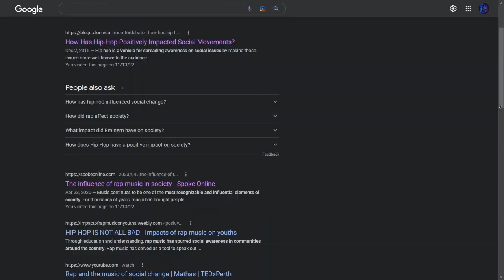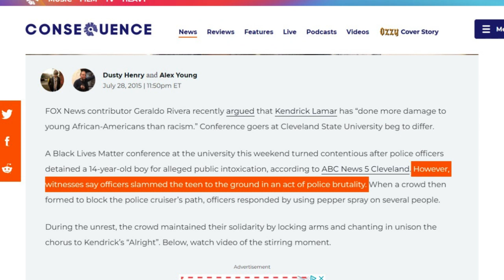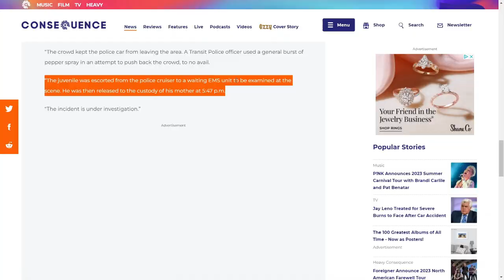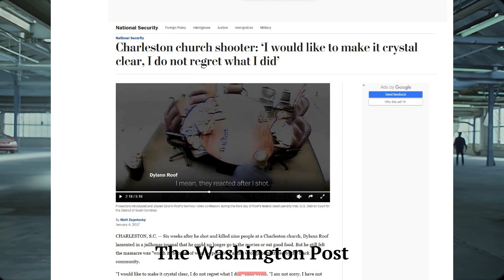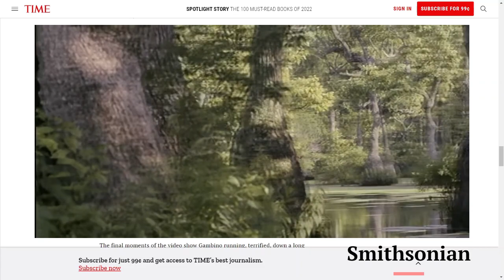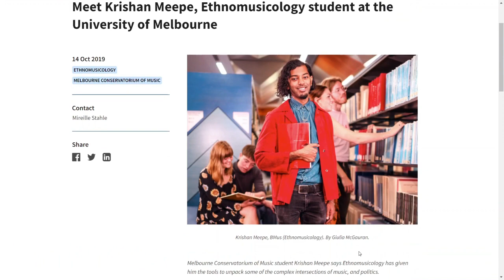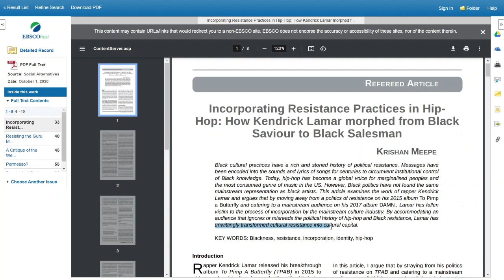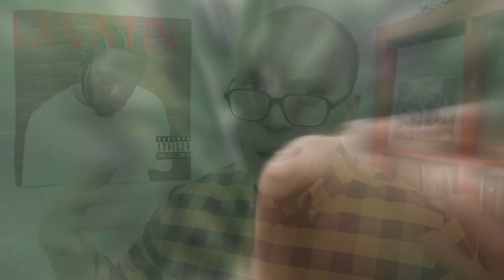Hip-Hop's Impact on Social Justice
RealOnesGang NickNittoli HeKnowsWhat'sGoingOn Realism! Illuminati!!!